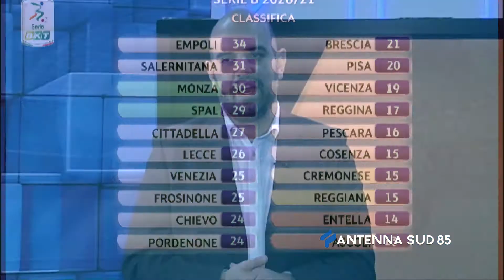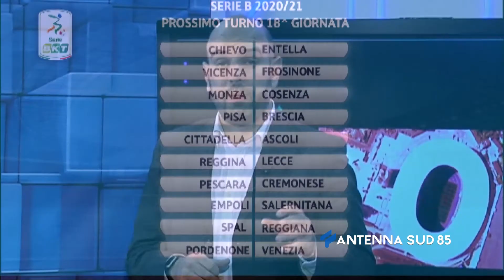Passione Giallorossa del 08 Gennaio 2021